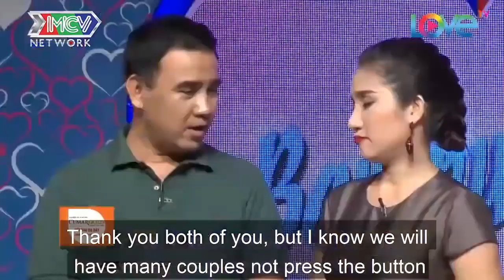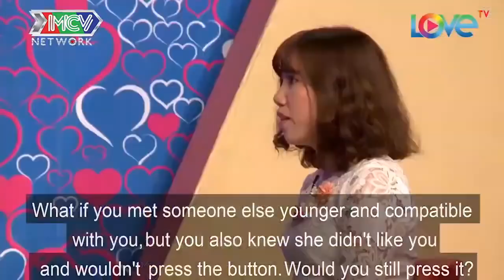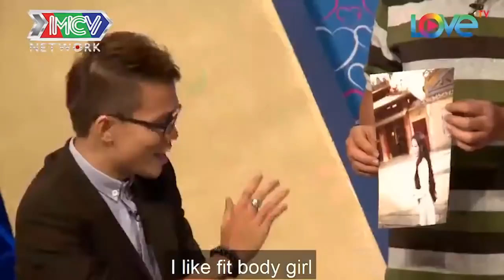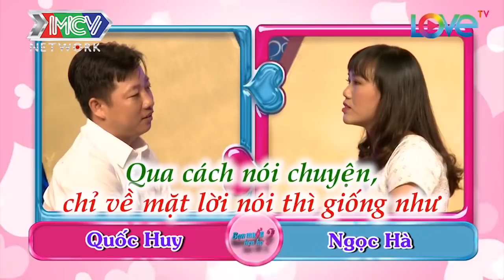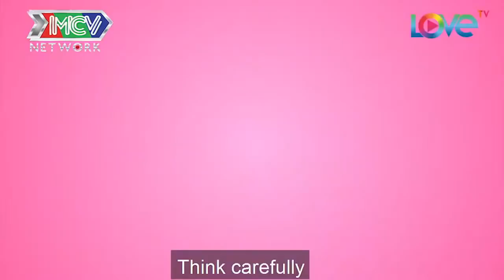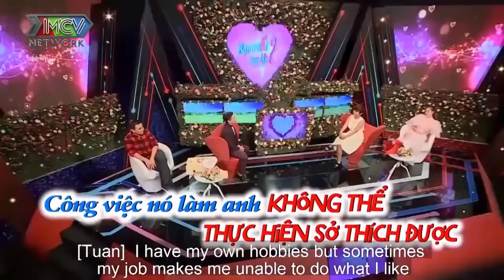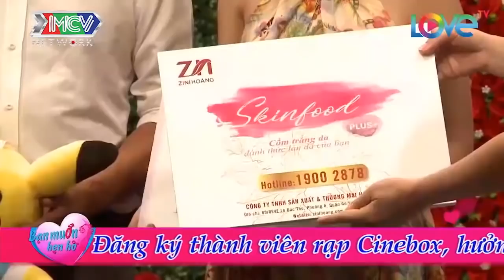Chàng Bỡ Ngỡ Lần Đầu Được Ôm Eo Gái | Chàng Tấu Hài Làm Cả Trường Quay Cười Mẻ Răng | 69 CÁCH YÊU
69 Cách Yêu là trang cập nhật những chương trình hẹn hò, ghép đôi, mai mối hot nhất hiện nay BẠN MUỐN HẸN HÒ, HẸN ĂN TRƯA, VỢ CHỒNG SON, YÊU LÀ CƯỚI, MAI MỐI CÙNG NGƯỜI LẠ